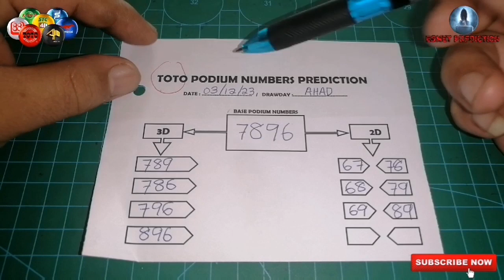03/12/2023 [SUN] MAGNUM TOTO DAMACAI 4D PODIUM PREDICTION 🚀🚀